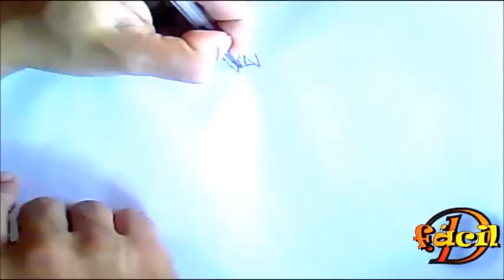Como Desenhar Dio | How To Draw Dio (Grand Chase) "Desenha fácil"